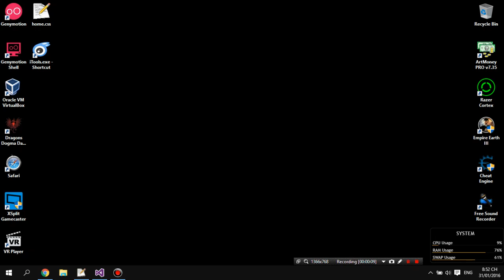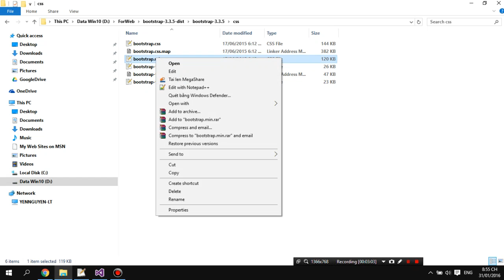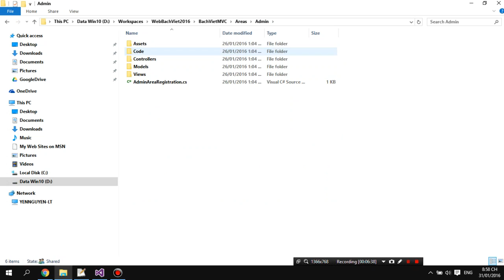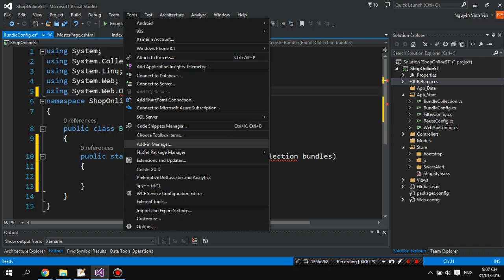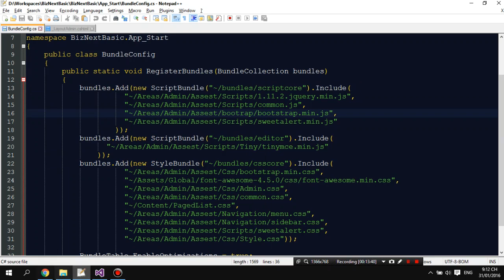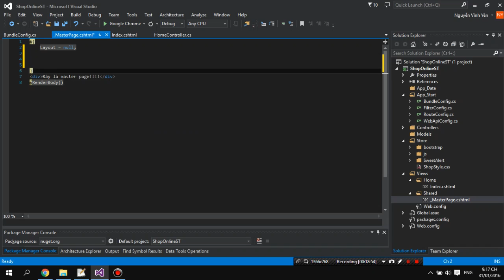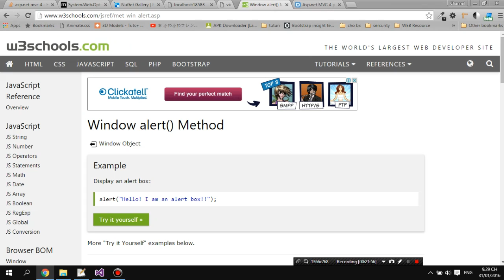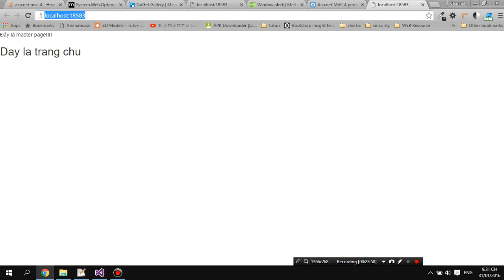Tập 3: Tạo Bundle MVC4